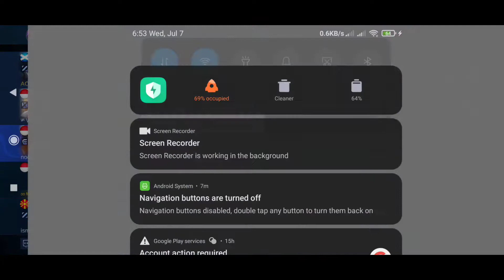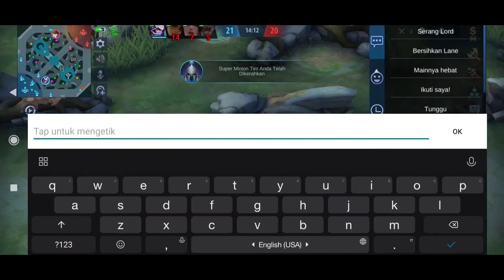RUSUH BARBAR ALA TANK GROCK - Jedag Jedug Musuh Auto Pusing "Ngeblink"